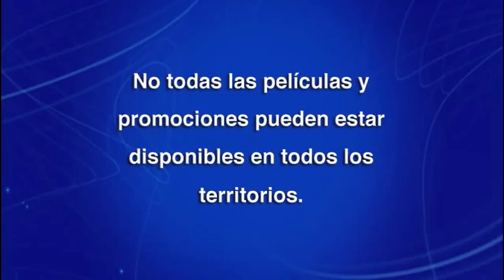La Bella y La Bestia: El Mundo Mágico de Bella DVD Menu 2010 en inglés, español y portugués